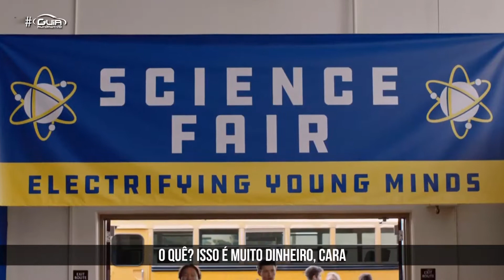Homem-aranha: longe de casa ganha curta-metragem em parceria com Audi | Curiosidades - 06/07/2019